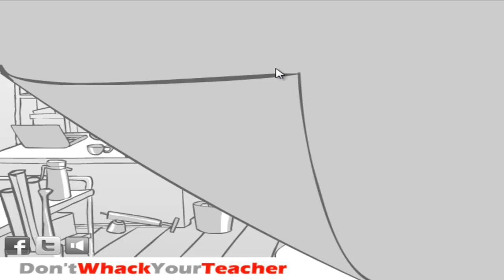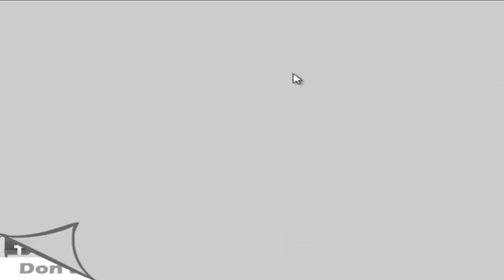Let's Play - Don't Whack your Teacher (Flash) Soapbox time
Here is a game that I feel is in existence because we have poor people
working with some students...Many many teachers are excellent...some
are just garbage and to this day I don't know why they went into a low
paying job to help kids...if they don't like kids.game is